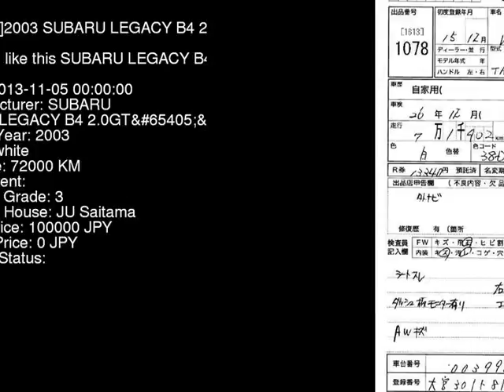2003 SUBARU LEGACY B4 2.0GT.B BL5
the Authority on JDMs since 2007!  . Details on this car from auction in Japan